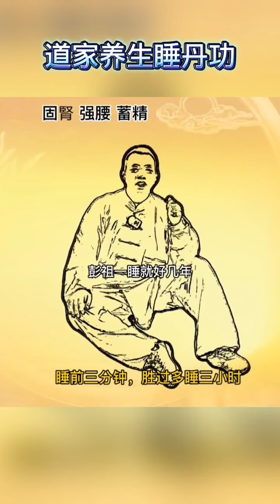【养生大讲堂】 养生睡功固阳养肾 4 mp4